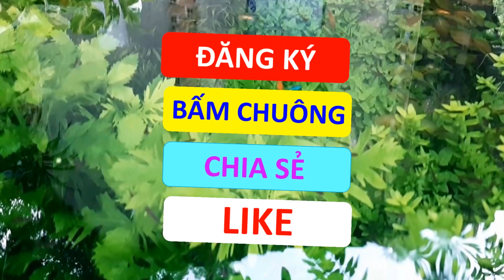1001 vấn đề khi nuôi cá cảnh tập 6 / series kinh nghiệm nuôi cá cảnh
Hàng trăm video về kinh nghiệm cá cảnh, suối ruộng thú vị mời các bạn khám phá tại đây
Group Fb cho bạn nào vừa yêu cá vừa yêu hoa, cây cảnh
Cảm ơn cá cảnh Đại Dương đã đồng hành cùng kênh Bean.
ĐT cá cảnh Đại Dương: 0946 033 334
Cây cảnh Đức Hạnh 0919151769, Hóa Nhật, Tân Vĩnh Hiệp, Tân Uyên, Bình Dương. Bản đồ
hồ cá đẹp
hồ thủy sinh
hồ cá cảnh ngoài trời
cá mún hột lựu
cá trân châu
cá neon
cá tứ vân xê can
cá đuôi kiếm
cá cảnh rẻ đẹp
vi sinh extra
vi sinh bio
vi sinh extra có tốt không
vi sinh bio có tốt không
Vi sinh cho cá cảnh
vi sinh cho cá
cách làm trong nước
cách làm nước hồ cá trong vắt
nước hồ cá bị đục
Cá tỳ bà beo tỳ bà bướm tì bà
Cách làm vi sinh psb
Cách làm vi khuẩn quang hợp psb
cây cảnh văn phòng
cây xanh
cây không khí tóc tiên
cây ưa bóng
cách cứu cá mùa đông
mùa đông cá chết
cách giữ nhiệt hồ cá mùa lạnh
cách nuôi cá ali
chữa cá bệnh mùa đông
thức ăn cho cá cảnh
cá bảy màu ăn gì nhanh lớn
trùn chỉ
trùng chỉ
cho cá ăn ớt